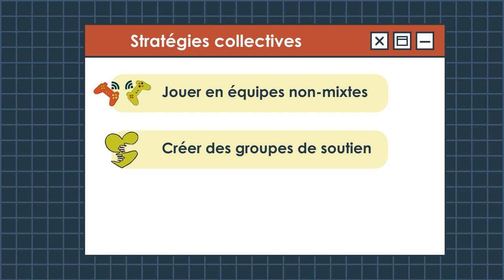La cyberintimidation : des violences en ligne aux impacts réels | Les stratégies de résistance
Cette courte capsule présente quelques stratégies de résistance contre la cyberintimidation, qui ont été partagées par les personnes ayant contribué au projet.

Elle explore plusieurs types de stratégies qui varient selon le contexte. Par exemple, certains utilisent les fonctionnalités directes de la plateforme, d'autres gèrent les paramètres de leur compte ou encore se soutiennent collectivement.

Cette vidéo est la dernière d’une série de trois capsules « La cyberintimidation : des violences en ligne aux impacts réels ».

Ces capsules ont été réalisées dans le cadre du projet « La cyberintimidation chez les adultes : mieux la documenter pour mieux y résister », financé par le programme « Ensemble contre l’intimidation » du ministère de la Famille. Ce projet a pour but de documenter les mécanismes de cyberviolence et les stratégies de résistance développées afin d’outiller les communautés qui les subissent.

Pour plus d'outils, notamment des fiches explicatives ou le guide de nétiquette, visitez la boite à outils sur notre
Visitez aussi notre répertoire de ressources sur l’hostilité en ligne contre les femmes